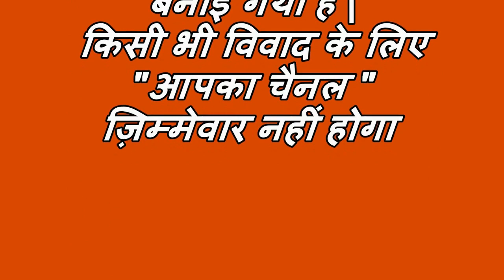जूनियर कैमरामैन की पोस्ट से बाहर करने पर डिप्लोमा होल्डर कैमरामैनों में रोष